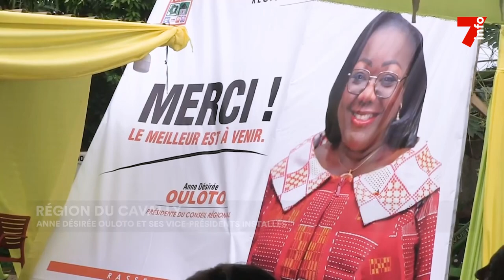Cavally : Anne Ouloto installe le bureau du conseil régional